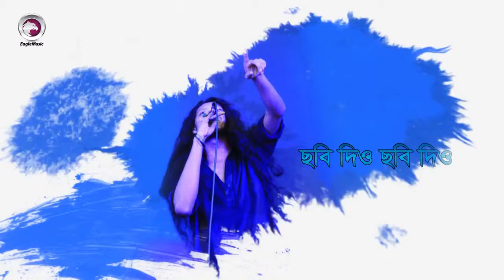Chobi Dio Tule | Sajal | Bangla New Song | Eagle Music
Song : Chobi Dio Tule
Singer : Sajal
Tune : Lutfor Hasan
Lyrics : Isteaque Ahmed
Album : Khub Kheyal Koira
Label : Eagle Music

ছবি দিও তুলে
শিল্পী: সজল
কথা: ইশতিয়াক আহমেদ
সুর: লুৎফর হাসান
মিউজিক: রেজওয়ান আহমেদ
অ্যালবাম: খুব খেয়াল কইরা
লেবেল: ঈগল মিউজিক

তোমার আমার মধ্যিখানে,
কী দীর্ঘ পথ রাখা
যাইতাম চলে, থাকতো যদি,
উইড়া যাইবার পাখা
তোমায় দেখার ইচ্ছা নিয়ে
খুঁজি পাতায়, ফুলে
ছবি দিও, ছবি দিও,
ছবি দিও তুলে।

আহ কতদিন হয়না দেখা,
মুখ দেখিনা ছুঁয়ে
প্রেমের স্মৃতি আছড়ে পড়ে,
সামনে আসে নুয়ে।
মনের ভেতর মায়ার তুমি,
হাসো দুলে দুলে
ছবি দিও তুলে।

আর কতদিন দুরে থাকা,
আসবা কবে কাছে?
ক্যান বোঝনা আত্মায় তোমার,
নামটা লেখা আছে।
তোমার কাছে যাওয়ার আশা
ভীষণও আকুলে
ছবি দিও তুলে।